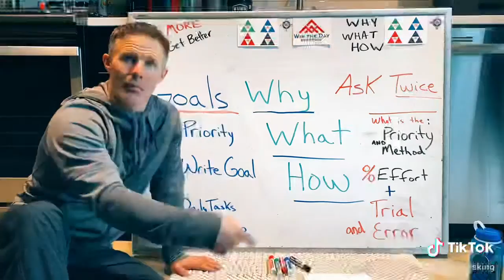Ask Why Before Goal Setting